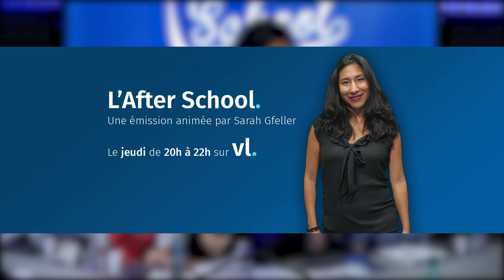Kristina Bazan et BenH: Face aux critiques !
Ce jeudi 25 octobre, nous recevions des invités prestigieux : la chanteuse/blogueuse Kristina Bazan, le chanteur/guitariste Lidiop Prince Baye Fall et l’humoriste / chroniqueur BenH.
 Dans l’équipe des chroniqueurs, nous retrouvons Léo, Mathilde, Philippe et Varo, Samuel à la réalisation et Erwan aux photos.

L’émission démarre en grande pompe avec notre ami Philippe qui nous régale une fois de plus avec une chronique riche en mots d’esprit et particulièrement bien écrite.

C’est ensuite au tour du formidable Lidiop Prince Baye Fall, guitariste/chanteur, musicien du métro, dont la voix ne peut laisser personne indifférent. Il nous fait même l’honneur de nous jouer le titre « Only One » en live, issu de son 1er album "Soul n Mind"